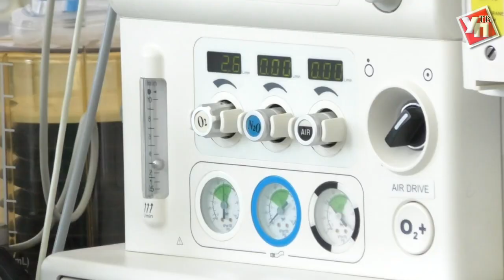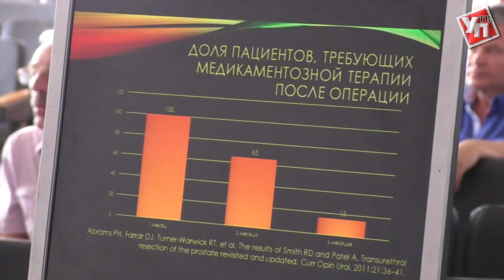Ульяновских врачей научили обращаться с простатой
В Ульяновской области  впервые прошел мастер-класс с участием заслуженного врача Российской Федерации Алексея Мартова.